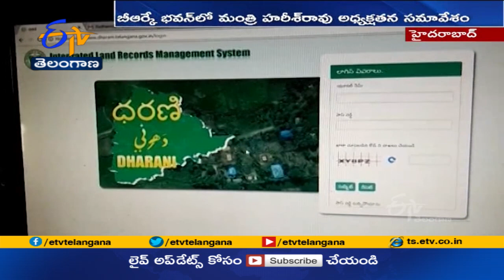'సమస్యల పరిష్కారానికి మాడ్యూల్స్ రూపొందించండి' | Ministerial Sub-Committee On Dharani Portal Issues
ధరణి పోర్టల్ సమస్యల పరిష్కారానికి మాడ్యూల్స్ రూపొందించడంతో పాటు వాటిపై అందరికీ అవగాహన కల్పించాలని మంత్రి హరీశ్ రావు అధికారులను ఆదేశించారు. ధరణి సమస్యలపై హరీశ్ నేతృత్వంలో ఏర్పాటైన మంత్రి వర్గ ఉపసంఘం. హైదరాబాద్ BRK భవన్ లో సమావేశం అయ్యింది. పోర్టల్ లో చేయాల్సిన మార్పులు , చేర్పులపై చర్చించారు. ముఖ్యమంత్రి ఆకాంక్షల మేరకు ధరణిని మరింత పరిపుష్టం చేసి పొందుపర్చాల్సిన ఐచ్చికాలపై సమాలోచనలు చేశారు. భూరికార్డుల నమోదులో జరిగిన పొరపాట్లను సరిచేసేందుకు అనువైన మాడ్యూల్స్ ను. త్వరగా అందుబాటులోకి తీసుకురావాలని హరీశ్ కోరారు. కలెక్టరేట్లలో హెల్ప్ డెస్క్ లు నెలకొల్పాలని. వీటి ద్వారా ప్రజలకు అవగాహన కల్పించాలని సూచించారు. ఈ నెల 24వ తేదీన మంత్రివర్గ ఉప సంఘం తిరిగి సమావేశం కానుంది.